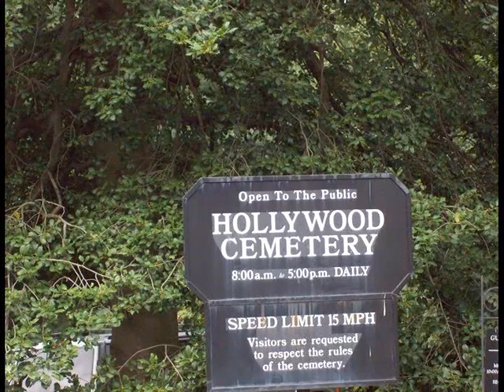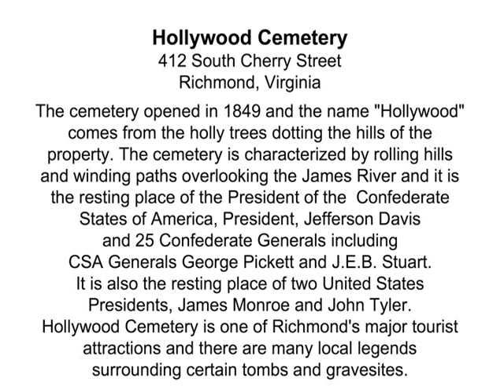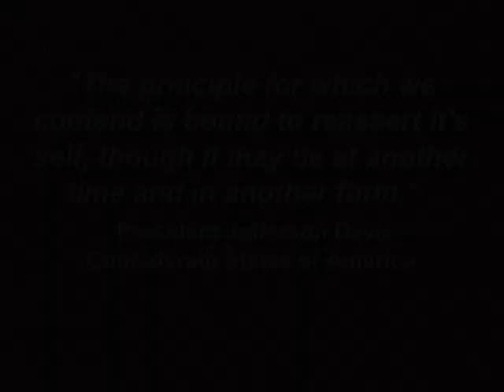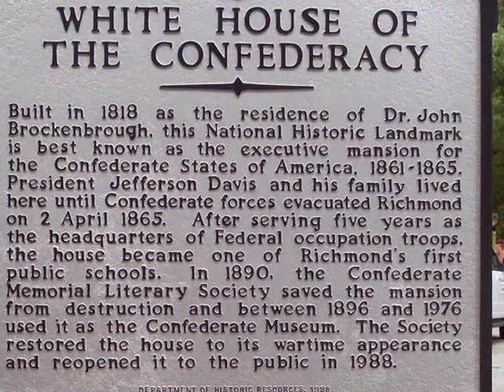President Jefferson Davis Gravesite & Confederate White House - Civil War Richmond Virginia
Civil War - President Jefferson Davis Gravesite & Confederate White House - Richmond Virginia